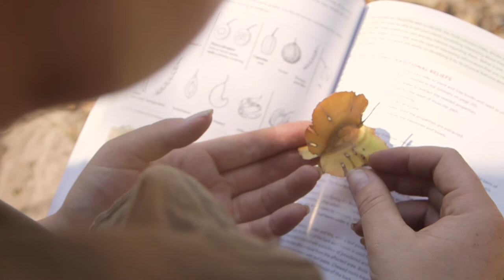FGASA Nature Enthusiast Course | Victoria Falls, Zimbabwe | Pathfinders Africa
Join us in the iconic Victoria Falls for a multi-week course covering a variety of subjects and skills in enjoyable lectures and outdoor practical activities, and earn a FGASA Nature Enthusiast Certificate.

The FGASA Nature Enthusiast Course with Pathfinders broadens your learning experience by exposing you to diverse landscapes, wildlife and scenarios, training you in a highly-immersive way. We utilise every opportunity to allow you to develop and practice your skills in exciting and enjoyable situations. You’ll be taken under wing by expert guides, who will inspire and mentor you on your journey and prepare you to pass your Enthusiast examination with ease.

Gain an in-depth understanding of the fascinating worlds of arthropods, amphibians, reptiles, fish, birds and mammals; learn safety and basic survival, navigation and tracking skills, and deepen your understanding of subjects including animal behaviour, astronomy, botany, geology, weather and climate and ecology in your Enthusiast course, and further develop your expertise beyond.